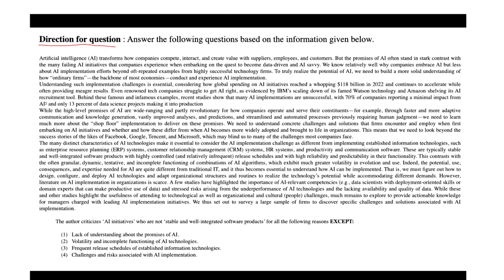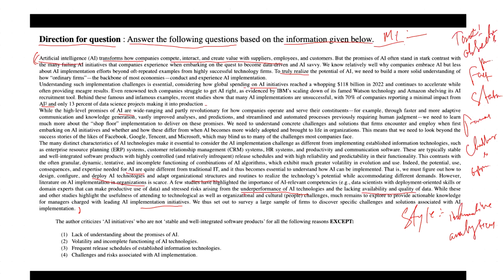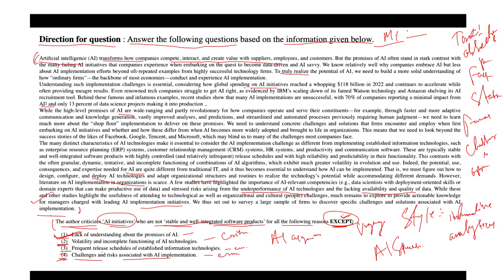Mock - 1 ( Passage Q. 1)